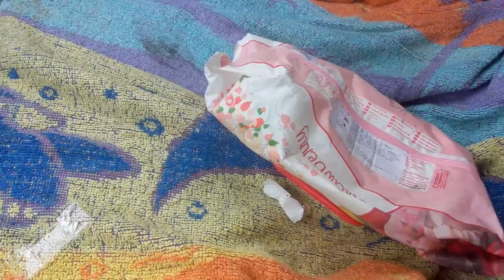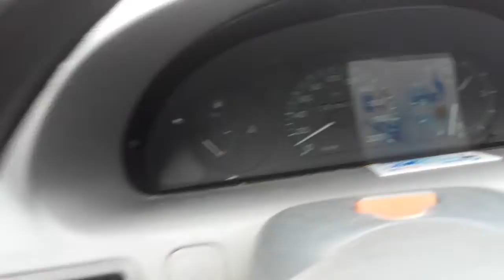Buraz poludeo od vina u Fiatu i psuje😠😠😠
Ahmetasevic